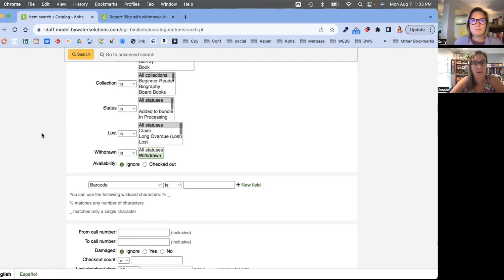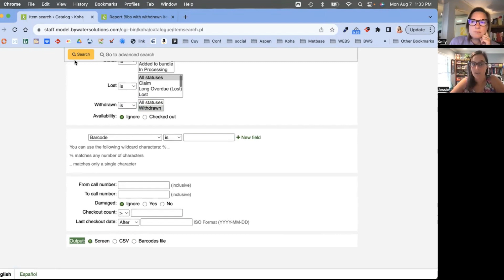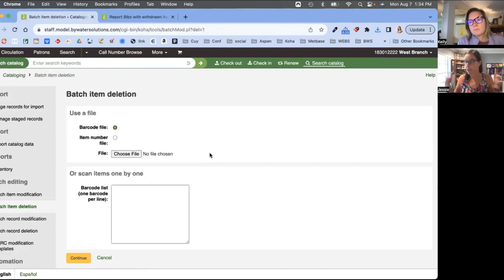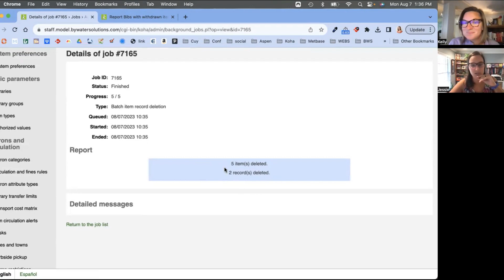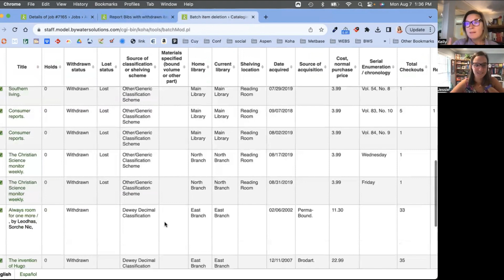Monday Minutes: Batch Item Deletion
In this week's Monday Minutes, we show how to batch item delete from varioius methods within Koha.